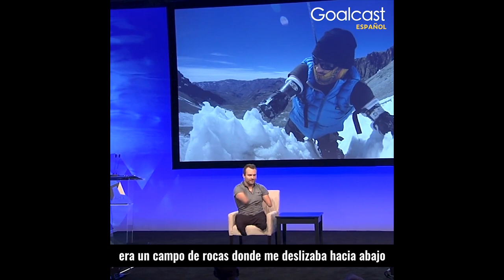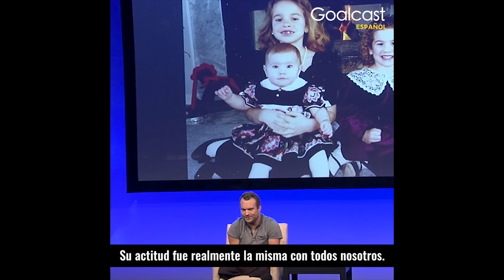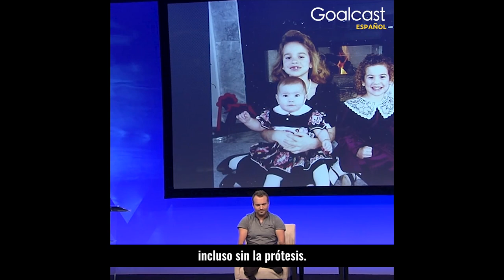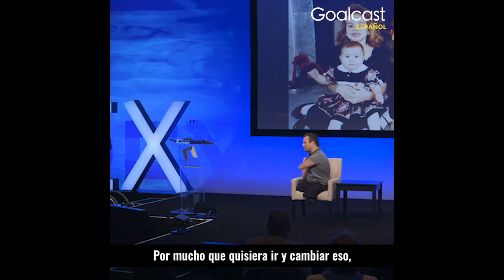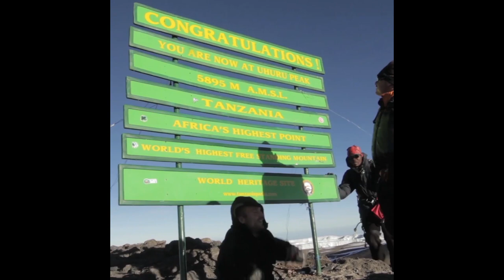Kyle Maynard - La mentira más grande jamás contada | Goalcast Español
El sobrehumano de la vida real, Kyle Maynard, se convirtió en el primer amputado cuádruple en escalar el monte Kilimanjaro y monte Aconcagua sin prótesis.

Y todo comenzó con esta MENTIRA...

¡Síguenos!